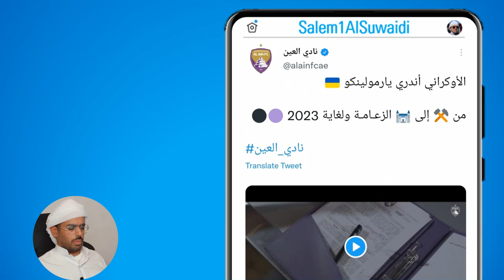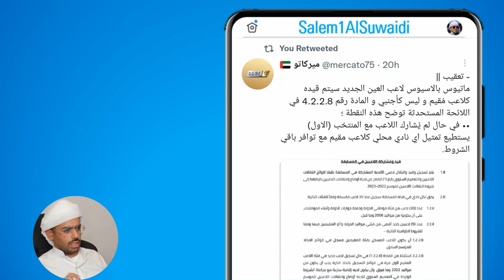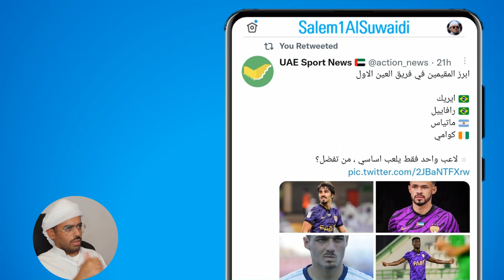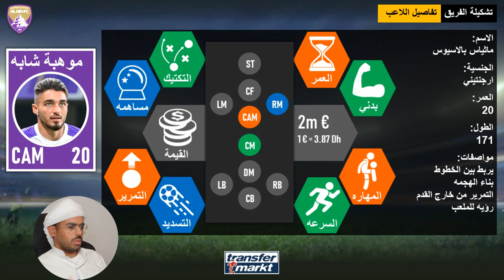Podcast 🎙 Matias Palacios ✒️ to Al Ain FC 🔥 العين 🟣 صفقة الموسم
بودكاست 🎙احصائيات الموهبة الارجنتينيه 🔥🔥🔥 بمهارة عموريه ⚽ ماثياس بالاسيوس

ثريد
كتيبة المدرب سيرجي ريبروف والاعتماد على 13 لاعب

📬  تويتر salem1alsuwaidi